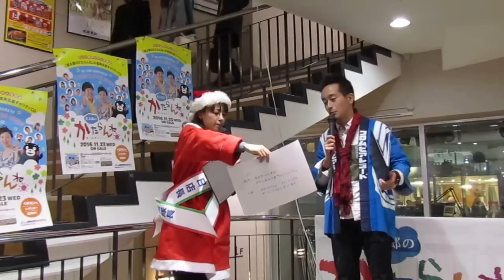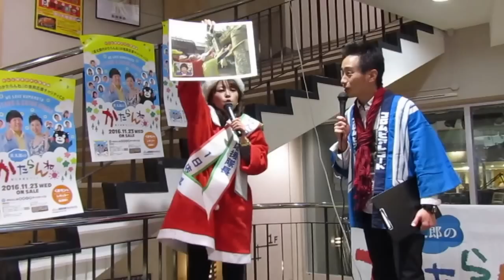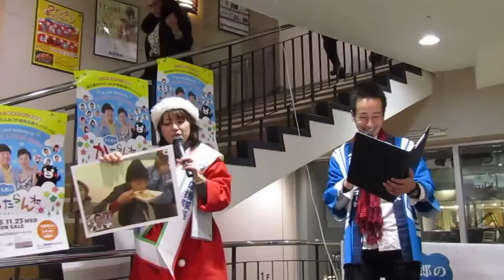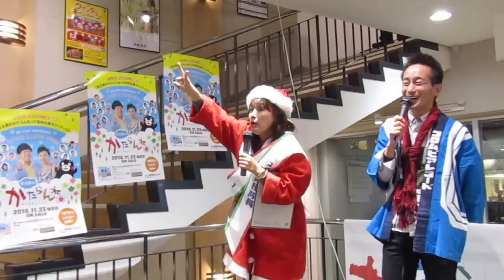おがっち一日店長☆かたらんねＣＤ発売イベント☆蔦屋三年坂店にて①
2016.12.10　モン活の後は蔦屋の三年坂にかたらんねＣＤの発売記念イベントに☆おがっち香港・台湾でも大人気です☆めぐみ姐さんと同じく香港スターおがっち(*´▽｀*)